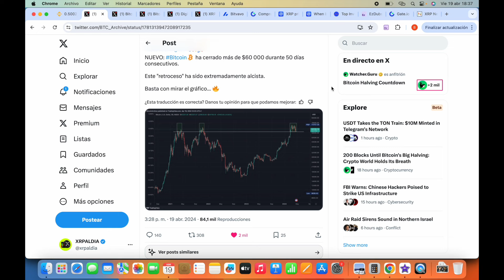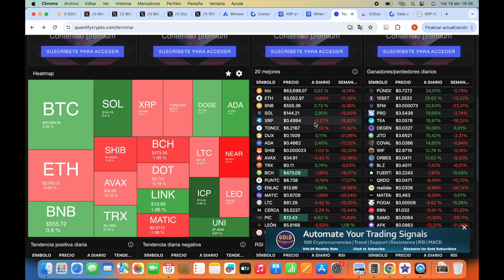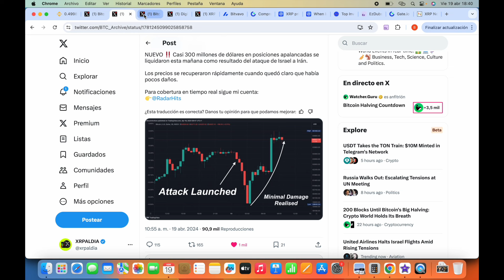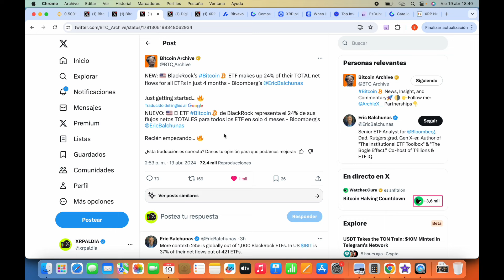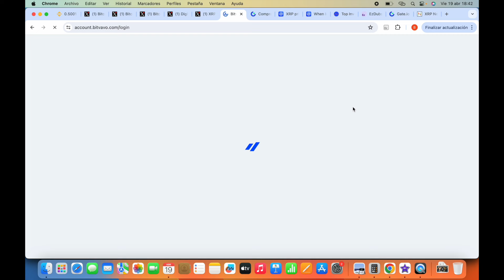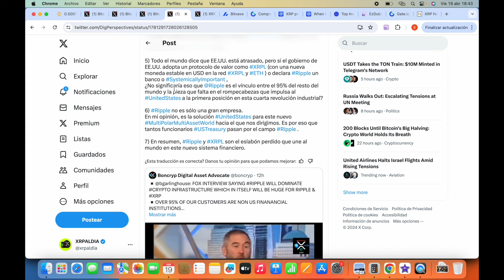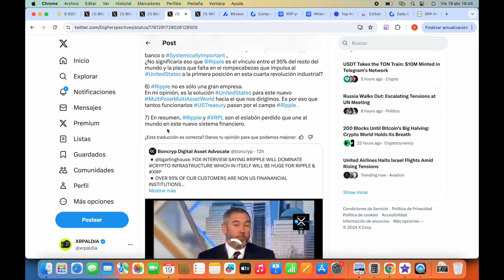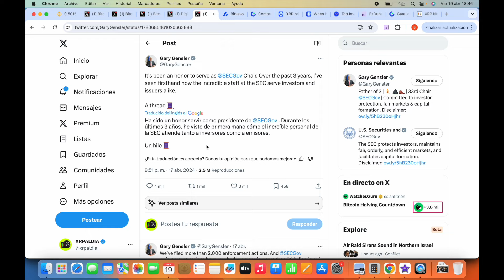ESTO ES UNA VERGUENZA DE LA SEC !!!!!!!! GARY GENSLER MANIPULA🚨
ESTO ES UNA VERGUENZA DE LA SEC ! SEC RETRASA DEMANDA 🚨